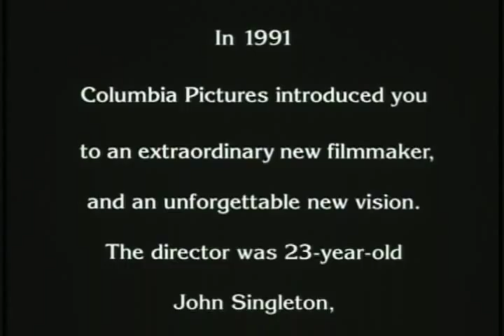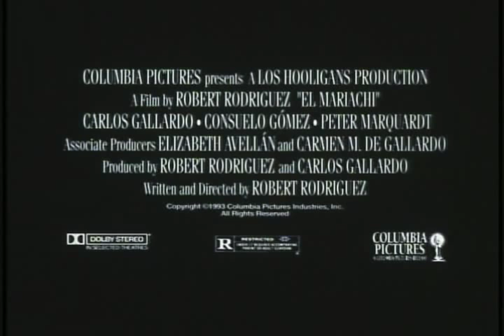EL MARIACHI - Trailer ( 1992 )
Trailer for Robert Rodriguez's film